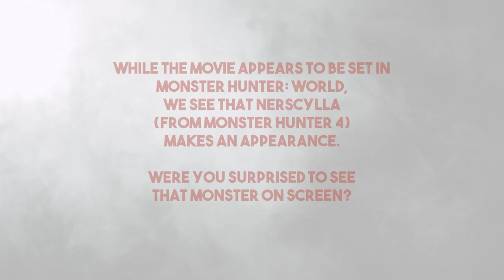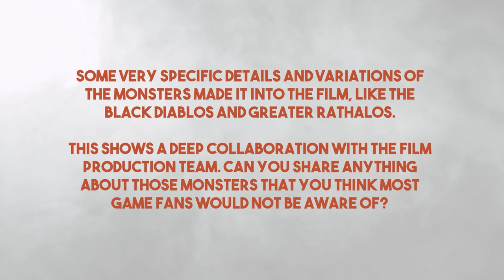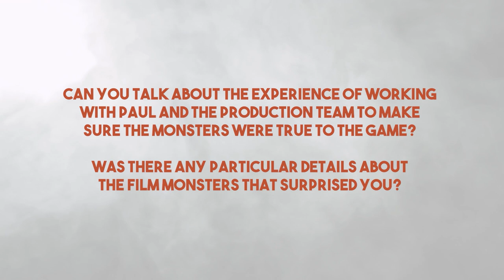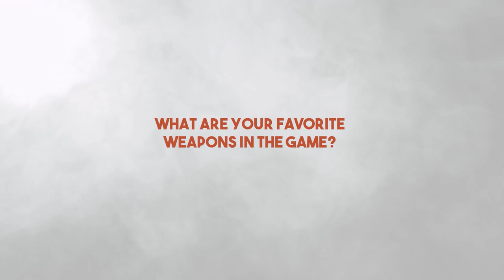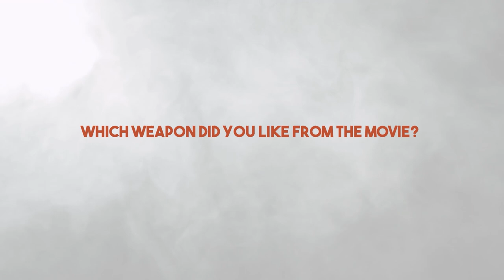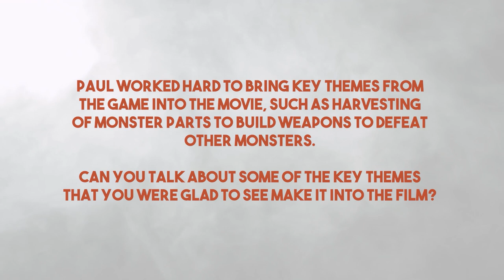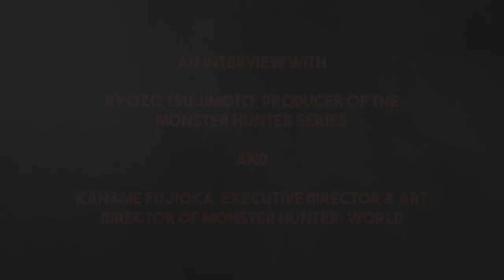MONSTER HUNTER – Exclusive Chat with Paul W.S. Anderson and Social Dissonance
Dive into the world of Monster Hunter as Social Dissonance chats with MonsterHunterMovie writer/director Paul W.S. Anderson, and watch an exclusive interview with game creators Kaname Fujioka and Ryozo Tsujimoto. Monster Hunter is coming soon to theaters.

Behind our world, there is another: a world of dangerous and powerful monsters that rule their domain with deadly ferocity. When an unexpected sandstorm transports Captain Artemis (Milla Jovovich) and her unit (TI Harris, Meagan Good, Diego Boneta) to a new world, the soldiers are shocked to discover that this hostile and unknown environment is home to enormous and terrifying monsters immune to their firepower. In their desperate battle for survival, the unit encounters the mysterious Hunter (Tony Jaa), whose unique skills allow him to stay one step ahead of the powerful creatures. As Artemis and Hunter slowly build trust, she discovers that he is part of a team led by the Admiral (Ron Perlman). Facing a danger so great it could threaten to destroy their world, the brave warriors combine their unique abilities to band together for the ultimate showdown.

Based on the global video game series phenomenon MONSTER HUNTER.